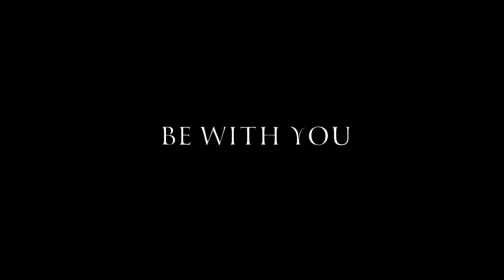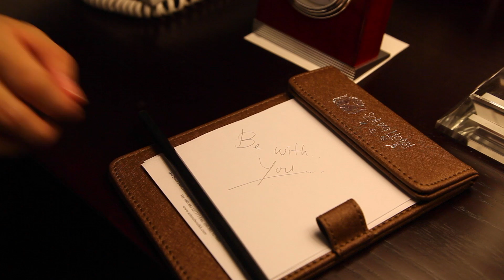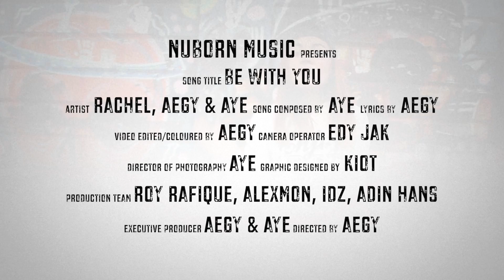Rachel, AeGy & Aye - Be With You (Official MV)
Rachel, AeGy & Aye
Composed by : Aye
Lyrics by : AeGy Pop
Music Arranged by : Aye
Mixed by : Aye
Mastered by : CL Toh
Music Video Produced by : Nuborn Music
Publisher : Cloudworks Entertainment
Directed by : AeGy Pop
Music Video Editor : AeGy Pop
Executive Producer : AeGy & Aye

Ringtone Downloads:

MAXIS CRT
Dail *131*506807# Dan Tekan Call

CELCOM CMT
Dail *888*257967# Dan Tekan Call

DIGI CT
Dail *233*1320791# Dan Tekan Call

U-MOBILE
Dail *118*5*2*5317727# Dan Tekan Call

INSTAGRAM: @nubornmusic_my @aegy_pop @ayepop87  @rxchelwes
PERISCOPE: @nubornmusic_my @ag_theband @ayepop87